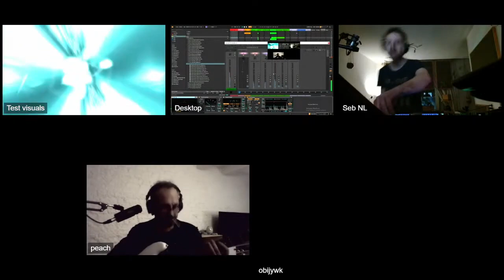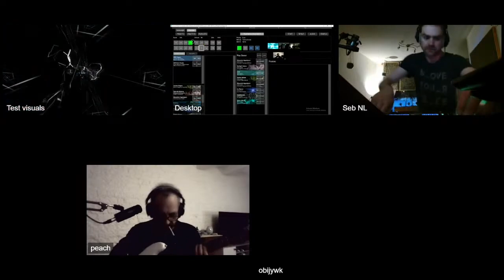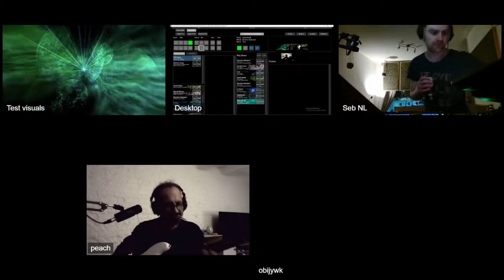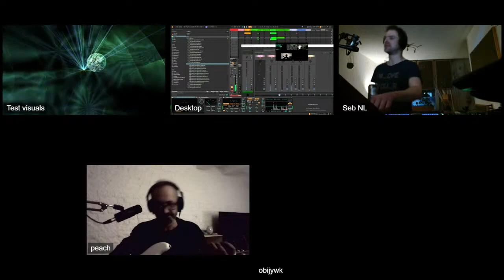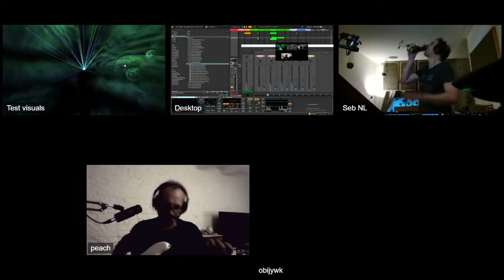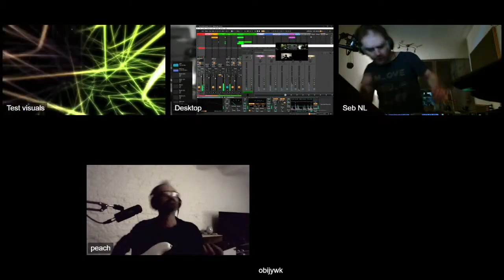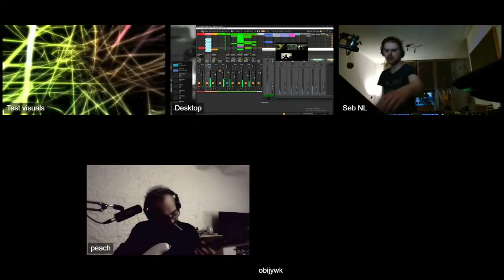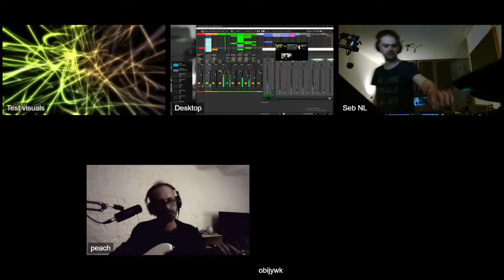[SebNL] Just a couple of beers part 3 Ft. obijywk , chox , Mr Peaches and more!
There are some stutters in the audio , Problem fixed

Streaming Platforms:
You can catch our live streams also these platforms: